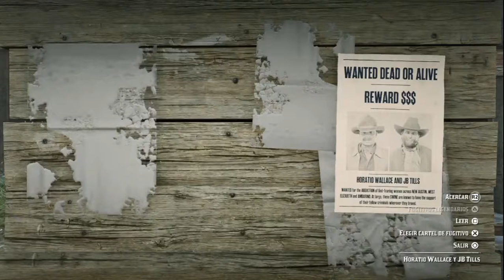Pre-actualización 1.20 día 28/07/2020 Red Dead Online (caza recompensas) 17